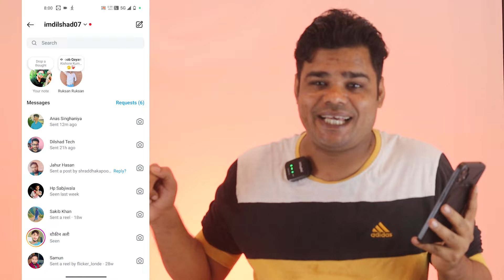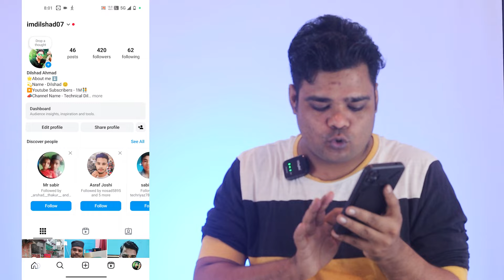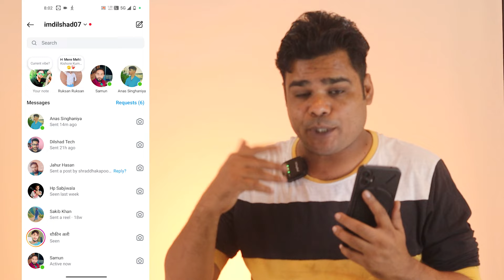instagram me koi online nhi dikhta hai 2024 || instagram par koi online na dikhe to kya karen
Hi dosto is video me aapko yeh btaunga instagram online nahi dikh raha hai mujhe ummed hai aapko yeh video psand ayega